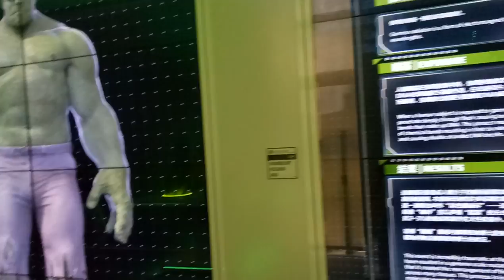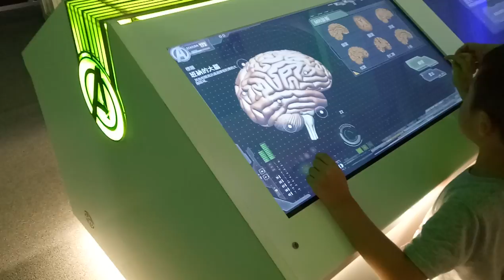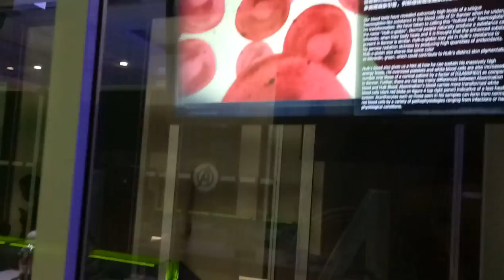kids playground|車子|巧虎|戰鬥陀螺|玩具|玩具車|健達出奇蛋|玩具车|游乐场|孩子們的遊樂場 1 Kids Playground.|otoro